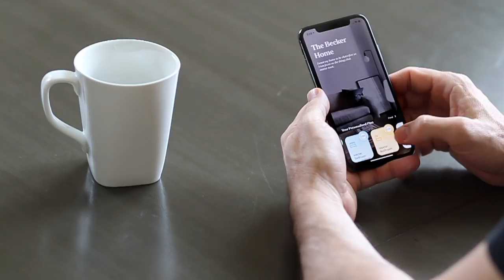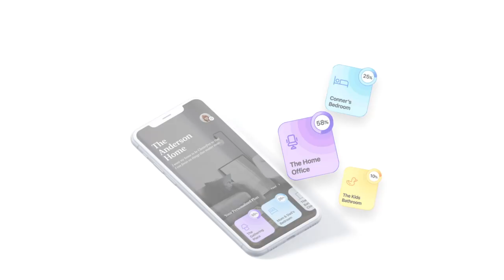Big news! I'm launching an app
I'm so excited to finally share Clutterfree with you, and I can't wait to hear what you think. Our team has spent the past 8 months pouring everything we have into it. It's designed to be tailored you: your home, your needs, your own schedule.

Where can I find it?:
Available in the App Store in the US, UK, Australia, and Canada.

How does it work?:
After downloading the app, set up your home. Add all the rooms and closets in your house, and how difficult you think they’ll be to complete. Clutterfree then creates an ordered list of your rooms with a series of practical tasks that can be checked off when complete, tackling clutter for good.

The app tracks your progress. Achievements can be unlocked by completing challenges, and there’s a library of resources from not just Becoming Minimalist, but other top decluttering experts like Courtney Carver, The Minimalists, Simplicity Organizers, and numerous others.

Pricing:
Clutterfree offers a free 7-day trial so you can see if it is helpful to you.
If you find it helpful, the monthly cost is $5.99. Use Clutterfree only as long as you need it. If you know you’ll need it for more than a few months, there is a discounted price available for 6 months, or a year.

Your feedback:
   - What are we missing?
   - What will help you best reach success?
   - How can we make the app better?
   - What kind of resources would you like to see in the library?

Why did we build it?:
My dream has always been to help as many people as possible improve their lives by owning less. I want to help you uncomplicate your days, spend less time managing possessions and cleaning, and to give you space to tackle your greatest goals in life.